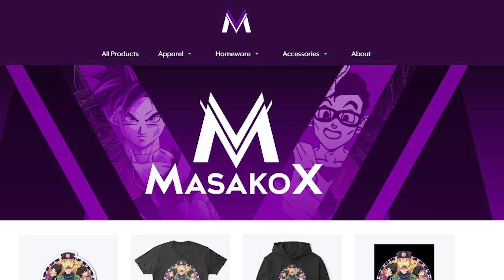Live from Dragon Ball's Goku's House...an ANNOUNCEMENT!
This year I will be doing a special advent series involving DBZA as well as more DragonBallSuper content EVERY SINGLE DAY! Check out the video for more.

Want to send something to be featured? Then you can!